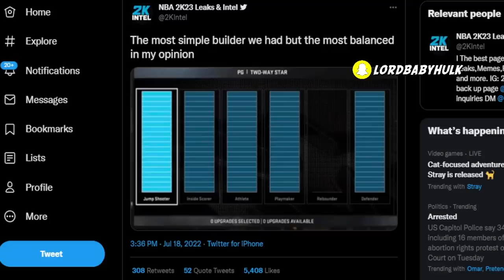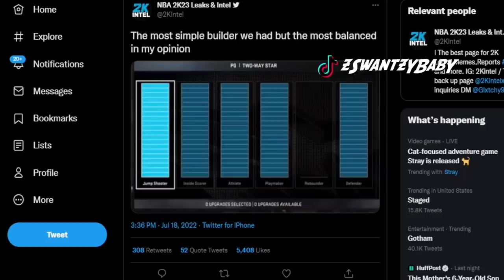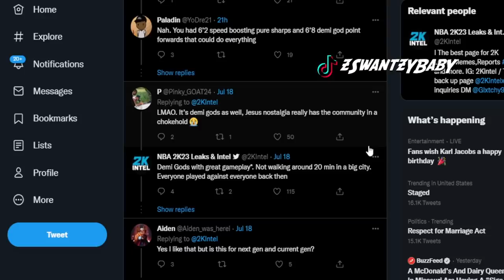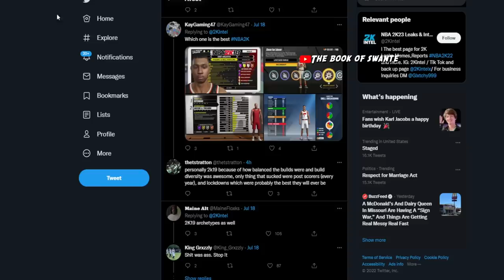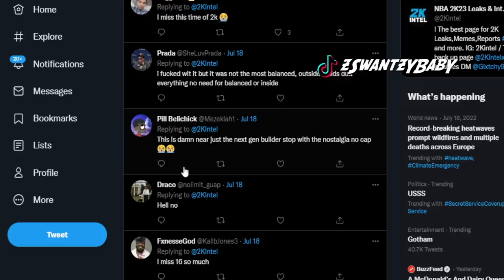EARLY NBA 2K23 DEMO GAMEPLAY LEAKED! NBA2K23 MYPLAYER BUILDER...